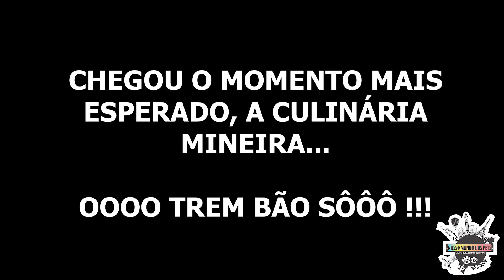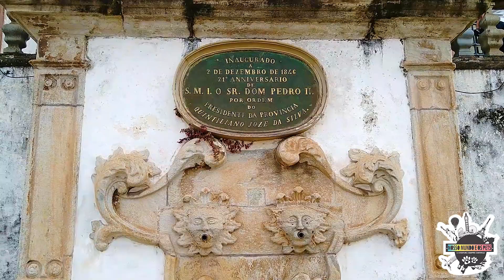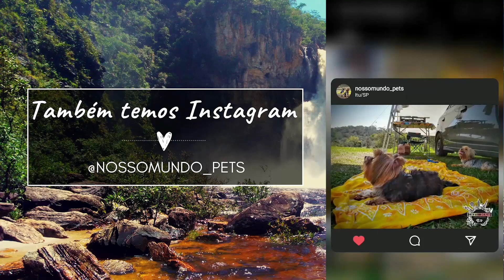OURO PRETO E AS CIDADES HISTORICAS | MINAS GERAIS | O QUE FAZER ?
Conhecemos Ouro preto em Minas gerais, uma das mais lindas cidades históricas do nosso rico Brasil.

Viajamos por 8 horas da Pedra Azul no Espirito Santo até chegar em Ouro Preto. Desfrutamos da culinária local, conhecemos artes sacras e nos divertimos demais com o Billi e Mike nossos Pets.

No próximo vídeo, vamos trazer os custos da nossa viagem de férias.

QUEM SOMOS ?!

Um casal maluco que adora viver a vida e compartilhar as experiências com viajantes de Motor home, Trailers, Campers, barracas de chão, barracas de teto, mochilão e para pessoas que gostam de apreciar belas paisagens, natureza, muitas aventuras e dar muita risada. Mostramos como é viajar, acampar e o dia a dia com 2 pets na estrada.